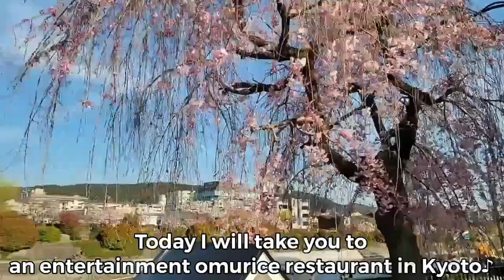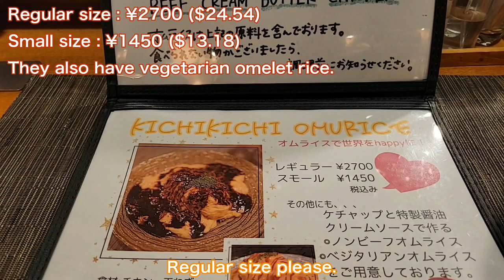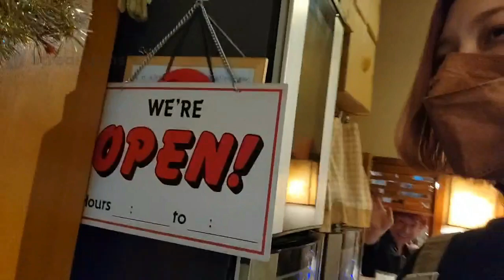KYOTO🇯🇵 Best Omurice in Japan☆ Kichi kichi Omurice!! Japan vlog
Today I'll take you to the best omelet rice restaurant in Japan♪
The name of the restaurant is Kichi kichi!
It's near Gion in Kyoto.

I travel all over Japan!!
Let's go Japan's 47 prefectures with me＼(^o^)／

ーーーーーーーーーーーーーーー